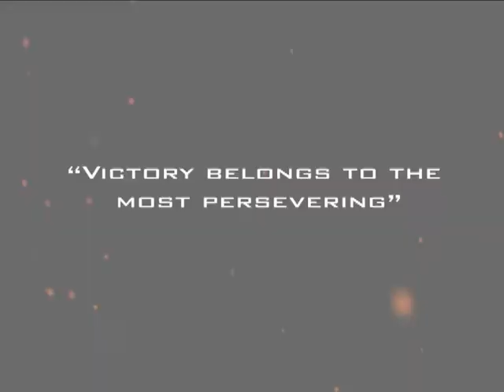Extreme Strike Force [ESF]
Call of Duty 4 Based Sri Lankan Clan